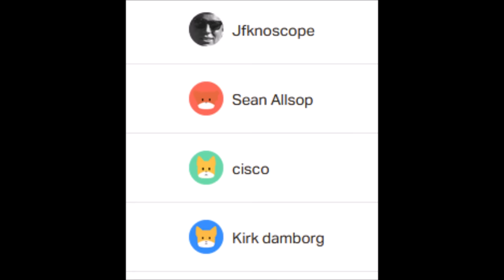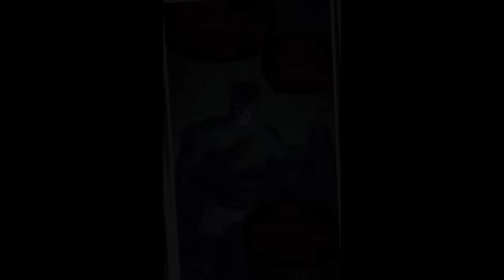Batman Who Laughs vs Superman - Hopeless Fight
Issue #: Dark Knights: Batman Who Laughs

Batman/Superman #1 (2019)

main video:
Crime Scene - myuu